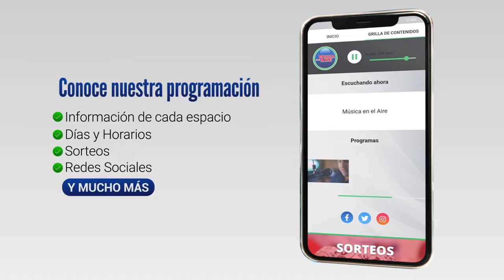Vicepresidenta de la República recorrió Colonia en defensa de la LUC